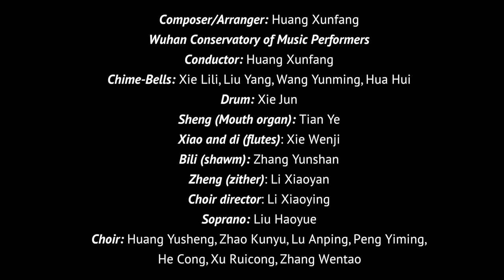"Musical Echoes and Reminiscences from Southern Song Dynasty" by Wuhan Conservatory of Music, China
Presented by: Musicians from Wuhan Conservatory of Music, China
Event Date: Saturday, April 8, 2017

This Chinese ancient music concert presents a unique soundscape of the musical world of Song Dynasty China (960-1279). The audience will enjoy historical echoes from imperial China emitted from a set of Chinese chime bells. They were newly reconstructed from archeological samples–and shipped to Ann Arbor for the performance! The evening’s program includes choral singing of ritual songs from the Classic of Poetry (Shijing), an exquisite solo of traditional singing of ci lyrics, and a zither (zheng) performance by a master performer.